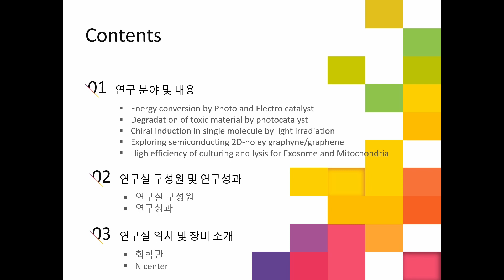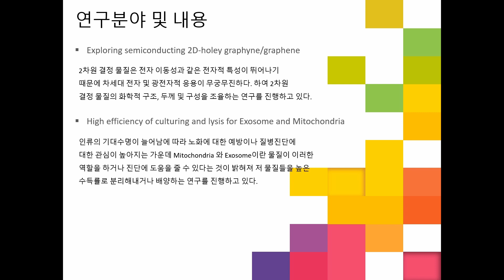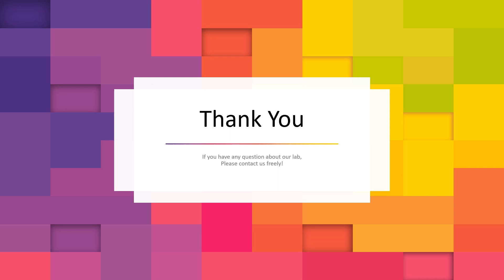Hyoyoung Lee's Lab (Creative Research Institute)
Introduction of Professor Hyoyoung Lee's Lab in the 2022 year.